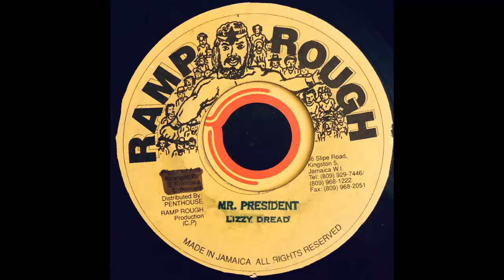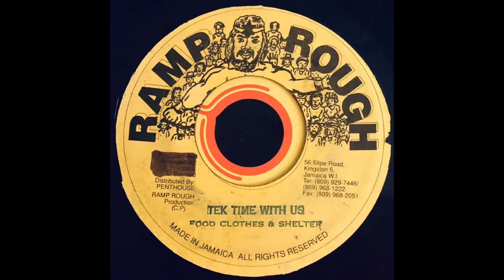Lizzy Dread Mr President Tek Time With Us Food Clothes & Shelter